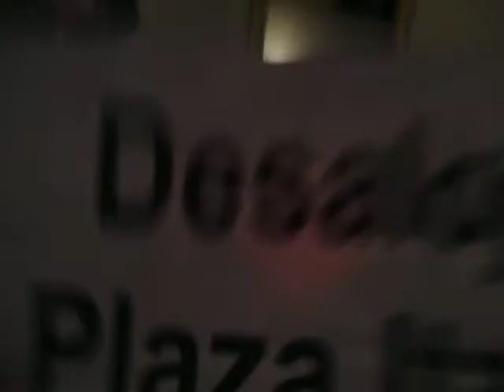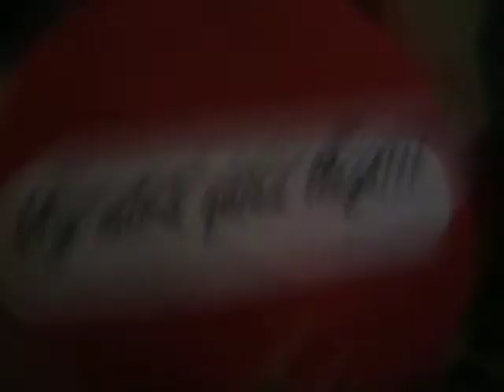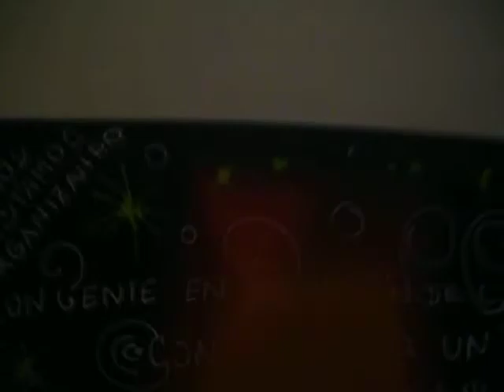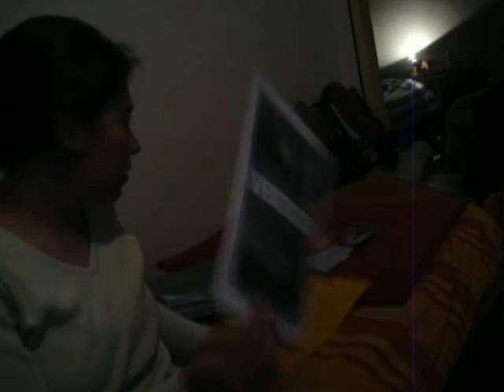PREPARATIVOS AMIGOS ANONIMOS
NOS VOLVIMOS LOCOS, PEQUEÑA HISTORIA DE AMIGOS ANONIMOS. UN POCO DE DELIRIO COLECTIVO